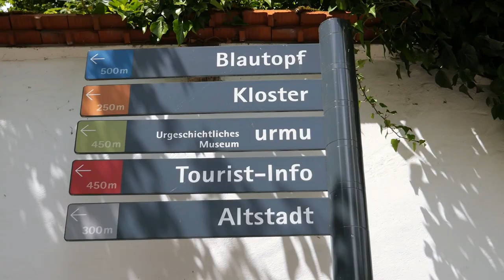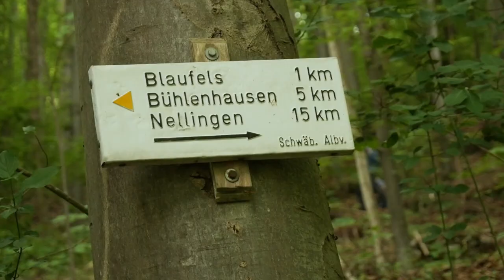The Amazingly Blue Blautopf in Blaubeuren - Swabian Alb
Today we are in Blaubeuren, a small town in the Swabian Alb, to check out the Blautopf, an amazingly blue lake that almost looks like one of these blue holes in the ocean. I saw a few pictures on the internet and I had to see it with my own eyes if the Blautopf is really that blue or if the pictures are edited a little bit to much. Join us on our trip to the Blautopf and the Blaufels. More of the Swabian Alb

► Travel Guide Germany

Gear we use to create our videos:
► Main Camera US
► Main Camera EU
► Backup Camera
► Action Camera
► Lens for B-Roll
► Wide Angle Lens
► Zoom Lense
► Camera Backpack
► Editing Laptop